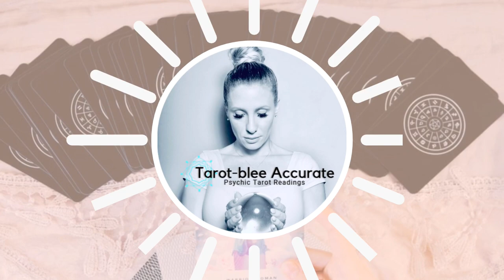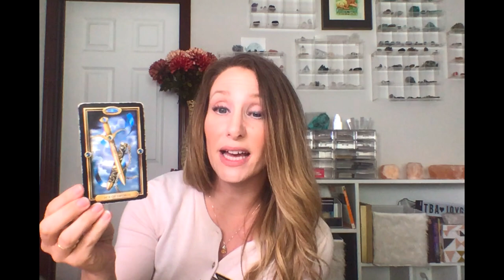Now - June 15th 2020 Leo Moon Love Tarot Reading Horoscope - Single, Coupled and Complicated!